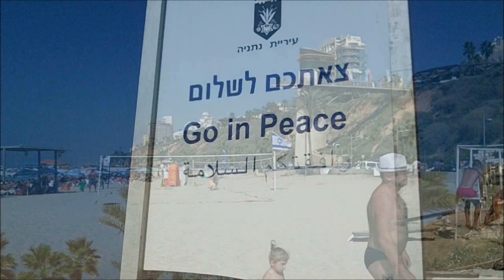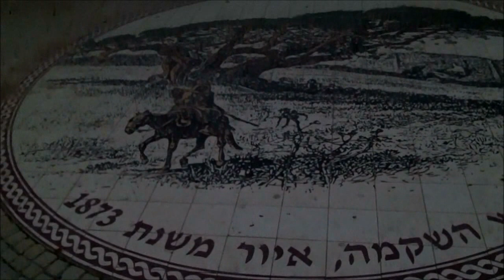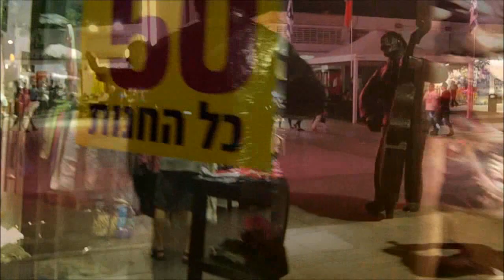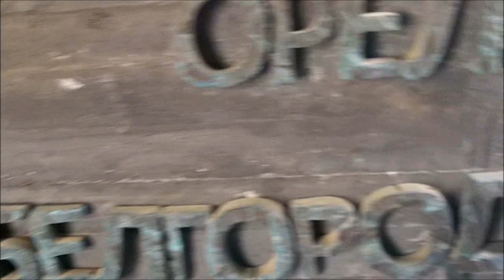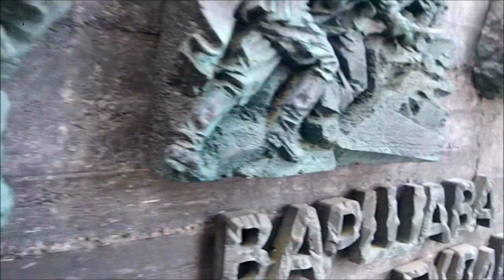I Love Netanya Israel. Music: YouTube Audio נתניה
I Love Netanya. One week holiday in Netanya Israel.
Netanya is a beautiful seaside town with a very nice and clean beach. Ideal to stay a week and also very fascinating to see the development of the city. The architecture of the newly built apartments is breathtaking. There is also plenty of art and the cliff boulevard is green with lots of trees and flowers.
The atmosphere in the place is relaxed and the people are nice and friendly.

Red Sea - Riot
CGI Snake - Chris Zabrinskie
Keys to the Kingdom - The 126ers
Calm - Silent Partner